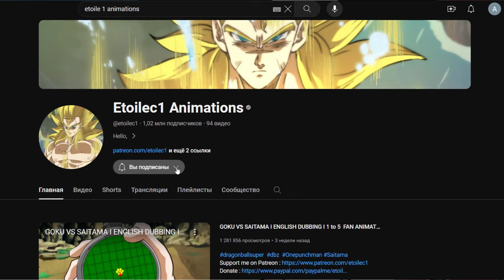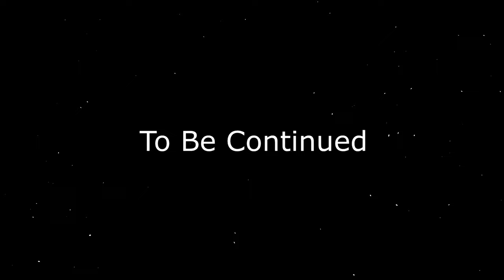Сайтама против Гоку 4 часть | Фан Анимация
Это 3 часть фан анимации Сайтама против  Гоку!
Ванпанчмен vs Драгонболл!  Кто же сильнеейший ?

Фанатская анимация по аниме Ванпанчмен и Драконий Жемчуг Драгонболл. Ванпанчмен vs Драгонболл Saitama vs Goku Goku против Saitama Сайтама против Гоку фан анимации
 фан анимация битва кто сильнее сайтама или Гоку сравнение сил
сайтама против гоку 4 часть фанатской анимации аниме гоку против сайтамы в мире ванпанчмен one punch man vs goku dragon ball сайтама против супермена сайтама против халка гоку против супер мена и халка super man vs saitama vs halk vs goku